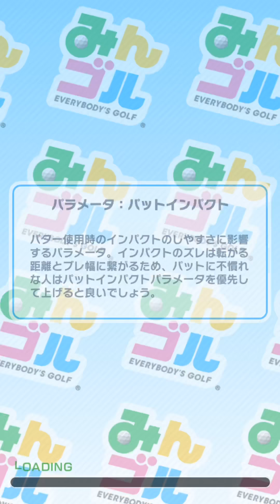みんゴルやろうずデイリーコン中吉Every body‘s Golf